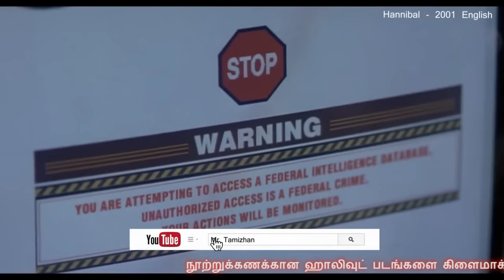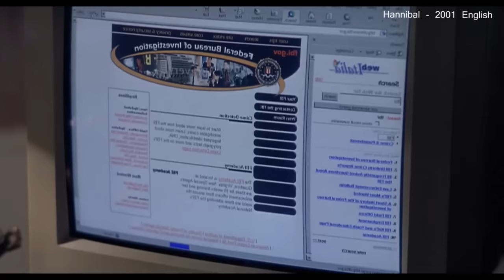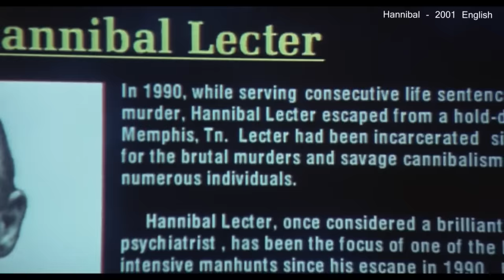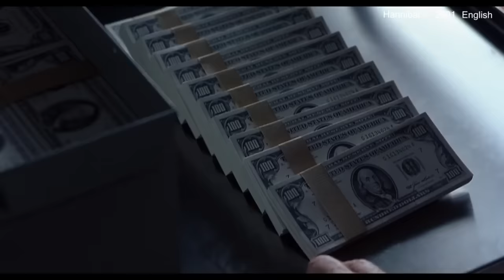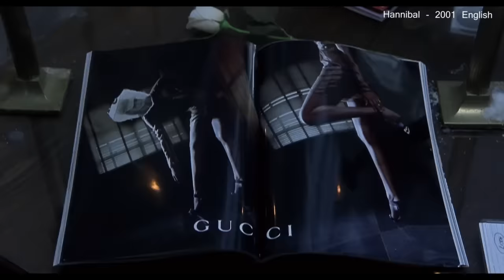பாகம் 3 மனித கறி தின்னும் சைக்கோ கொலையாளிகள் Hollywood Movie Story & Review in Tamil - MR Tamilan